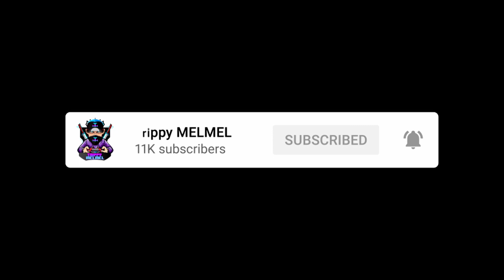KINGDOM HEARTS 3 ACTION STARTS HERE..... PART 1: ONLY THE BEGINNING.....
* CHECK OUT WRAITH ENERGY AS WELL FOR SOME AMAZING FLAVORSS & TO SUPPORT ME ALONG MY GAMING CAREER.

* GET YOUR MAW ON W/SOME MAW ENERGY, WHERE YOUR MAW WOULD BE VERY SATISFIED W/THE GREAT FLAVORS THEY HAVE TO OFFER & NO WORRY W/CRASHHING FROM DRINK IT.

FOLLOW MY WIFE ON TWITCH @Katelianna ALSO TO HANG OUT W/HER STREAMING WEEKLY.

USE CREATOR CODE: "TRIPPYMELMEL" IN YOUR EPIC GAMES ITEM SHOPS TO SUPPORT.

* GRAB YOUR TRIPPY MERCH TODAY, & SHOW OTHERS WHO YOUR FAVORITE STREAMER/CONTENT CREATOR IS. ALWAYS REMEMBER: TRIPPYUP, POSITIVEVIBEZ, IT CHANGES THE WORLD. "FACTS"

=Use CODE: TRIPPYMELMEL ... (TRIUMPH CHAIRS)
=Use CODE: TRIPPYMELMEL ... (FATAL GRIPS)
= The Link Is My Link For A Discount... (RAZER GAMING)
= Use CODE: TRIPPYMELMEL ... (RAZE ENERGY)
= Use CODE: TRIPPY ... (APORRO JEWELRY)